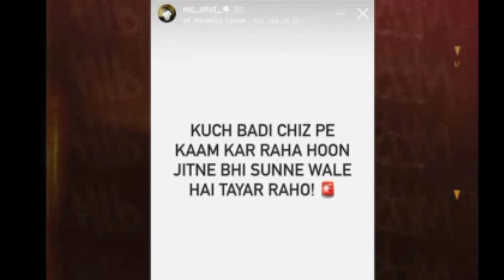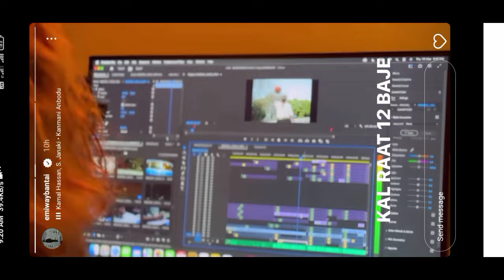HIP HOP UPDATES | EMIWAY BANTAI DISS KING | MC ALTAF | KING REACT EMIWAY DISS TRACK | CHUSAMBA LE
Related related Covered this video :-